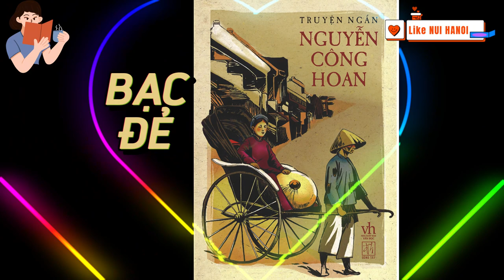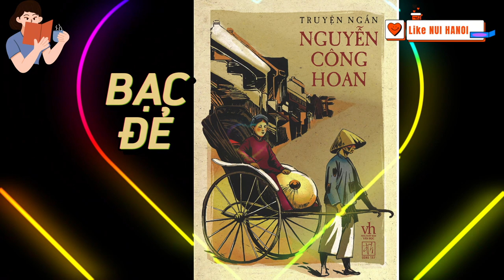ĐỌC TRUYỆN: BẠC ĐẺ - Truyện ngắn Nguyễn Công Hoan